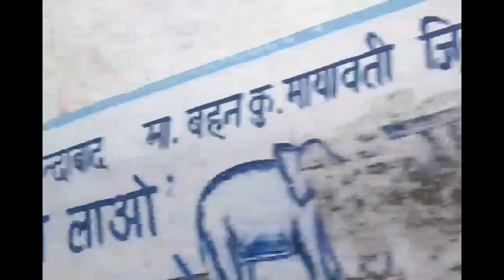ग्रेटर नोएडा सेक्टर लगा जैसे जन्नत में आ गए हैं 3 दिन से किसी ने नोटिस नहीं अब बताना पड़ेगा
Rekha Gurjar new vlog